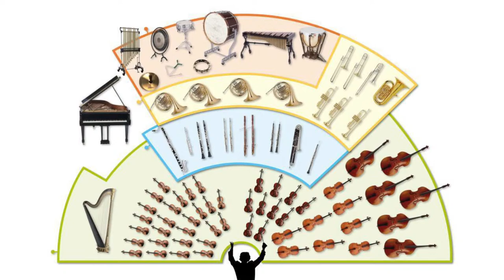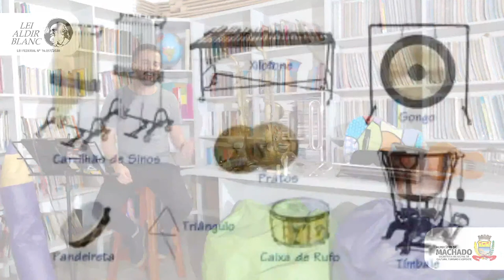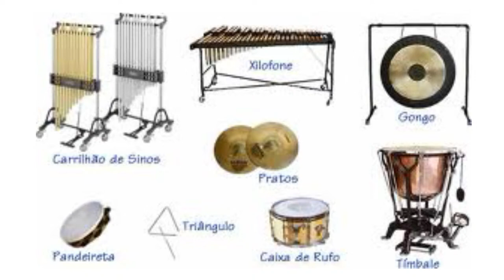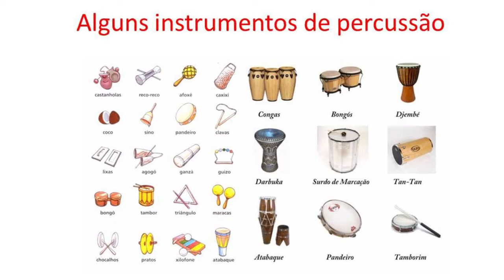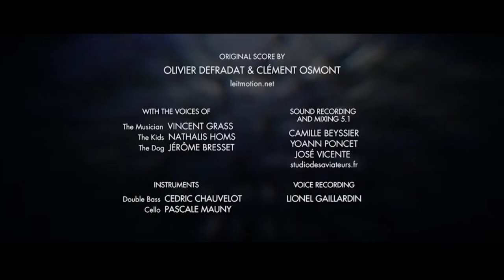Music Shop - Workshop e demonstração musical com Guilherme Pereira